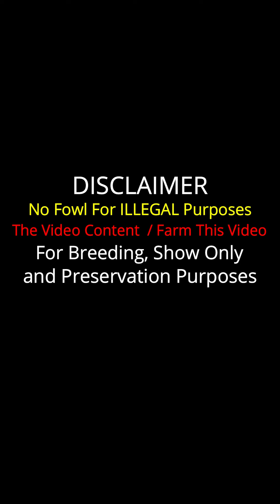Xavier Rodriguez Asil Kelso Sweater Chilango's Farm - Beautiful Birds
Important Information

Xavier Rodriguez Barrios
Chilango's Farm
Tennessee USA